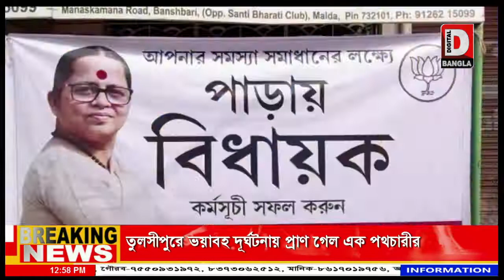বিজেপি বিধায়ক শ্রীরূপা মিত্র চৌধুরীর পাড়ায় বিধায়ক কর্মসুচী নিয়ে শুরু রাজনৈতিক তরজা